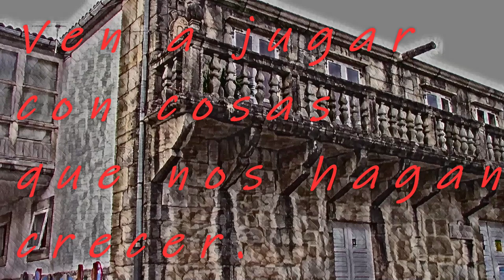City of Stars - Justin Hurwitz (Piano Cover)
Theme:                City of Stars
Author:                Justin Hurwitz
Arrangements:   Alfredo Susavila & Haridian
Performer:          Haridian

In the video:
Un agarimo para a Escola de Música de Rianxo
Ven a jugar
   con cosas
   que nos hagan
crecer
Déjame columpiarme
   en olas de mar,
de madre.
Sentir de mis pies
   la punta en el aire,
   un día
   y otro también,
así es.
Así pasamos las tardes.
   Tardes
   que nos conocieron,
   mañanas
   que traen
marea grande.
Cuando detuve el columpio
   miré hacia otra parte.
El portón llamaba a entrar
   y en el viento,
   la melodía,
   un mundo nuevo
   traía;
Tan sólo pedí sentar.
Así
   encontré
      escuchar.
 Y yo,
   dí un paso.
   Y tú,
      escuchaste.
   Y tú,
      acogiste.
   Y tú,
      enseñaste.
   Y tú,
      somos muchos.
   Dí un paso
y me abrazaste.
Y cantaste
   Ven a jugar
   con cosas
   que nos hagan
crecer.
Y cantamos
   Ven a jugar
   con cosas
   que nos hagan
crecer.
Haridian,
20200713 Taragoña, Rianxo.

We're standing out
The sculpture by Isaac Díaz Pardo
      homage to the people of the sea
next to the Auditorium
     Book: "Miguel Hernández, Obra Poética Completa"
                        Alianza Editorial - Alianza Tres,
                        First Edition 1982.
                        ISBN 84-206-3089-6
     Film:     La la Land
     To know:
                  Rianxo's Auditorium.
Now